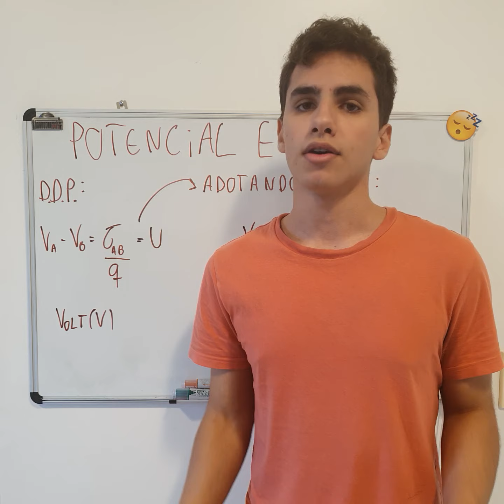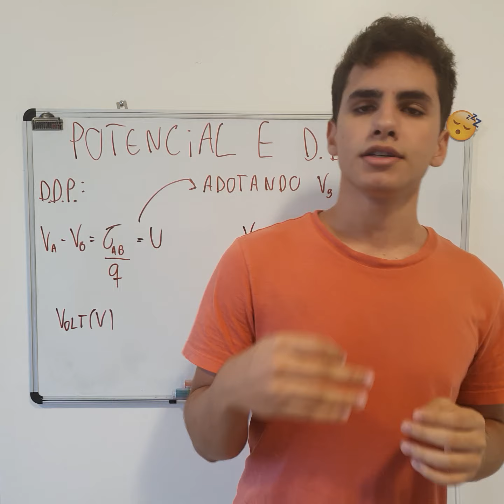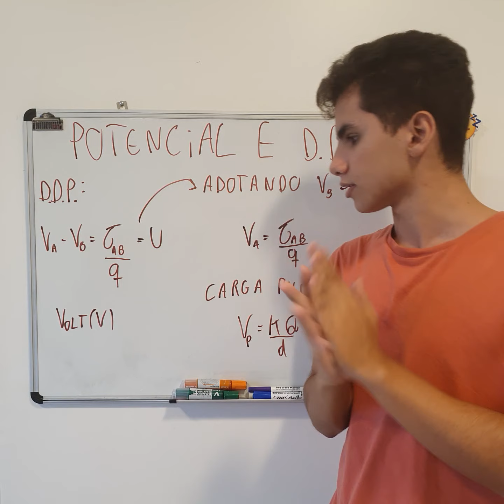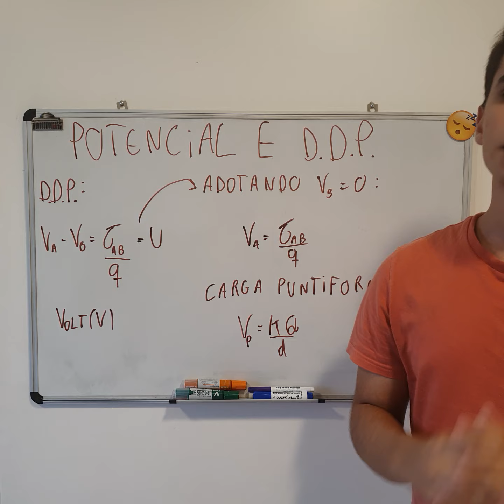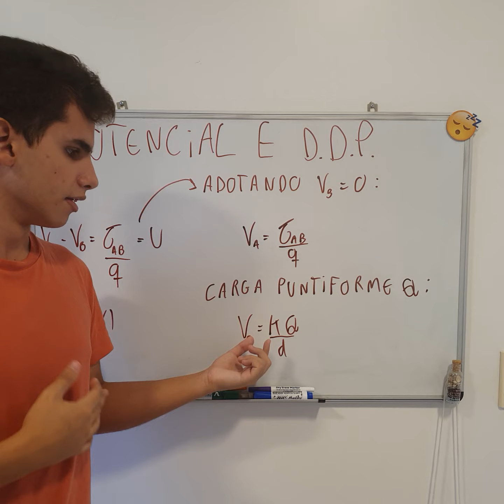Física - D.D.P. e Potencial Elétrico